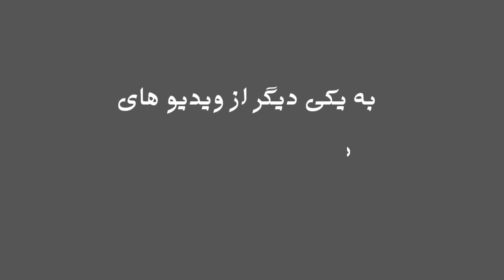فصل رواش در جاغوری: به این حد رواش خوشمزه نخورده بودم هنوز !!